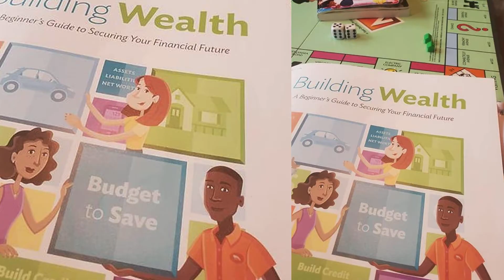Arete Academy and Learning Center - Explorative Learning